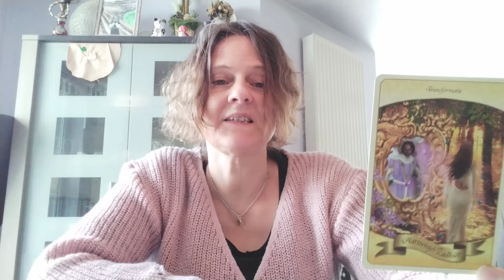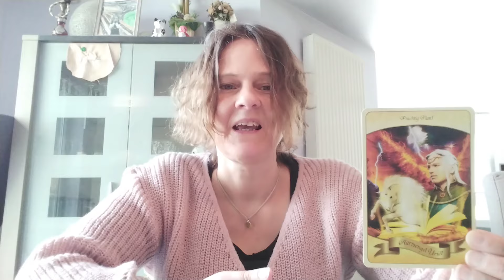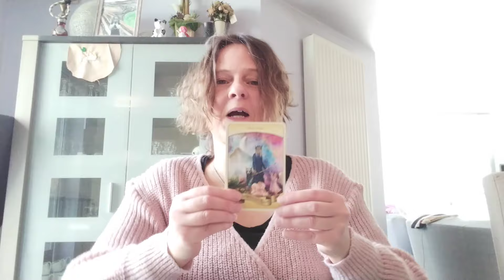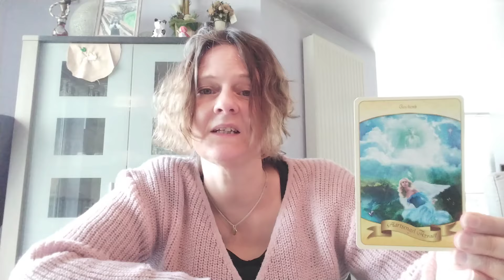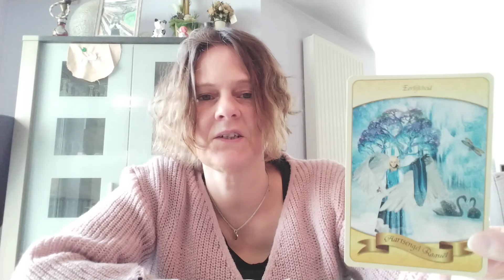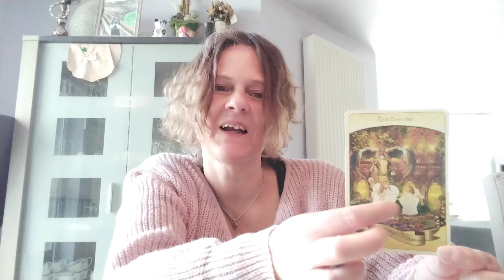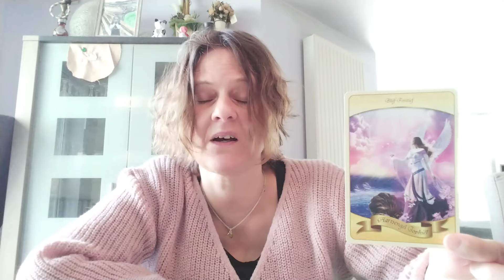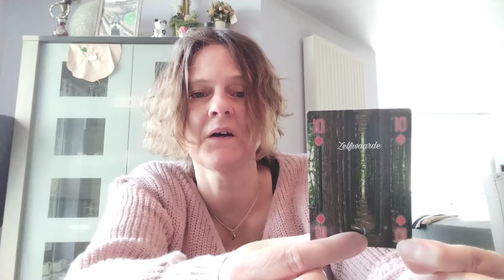Weekboodschappen van de engelen per sterrenbeeld + keuzekaartjes 😇💖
In deze video bespreek ik een weekboodschap voor elk sterrenbeeld, op het einde van de video kun je ook nog een keuzekaartje kiezen.
Tijdsvakken:

00:00 inleiding
00:20 ram
02:20 stier
03:20 tweelingen
04:48 kreeft
06:33 leeuw
07:33 maagd
09:48 weegschaal
11:55 schorpioen
13:22 boogschutter
15:46 steenbok
17:02 waterman
19:18 vissen
21:05 keuzekaartjes
22:14 kaartje 1
23:40 kaartje 2
24:34 kaartje 3